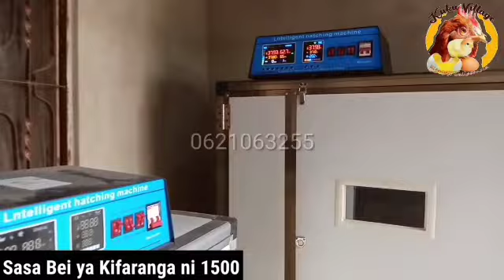Kuku Village Tumeanza Uzalishaji Wa Vifaranga Tazama Sifa Zao.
Siku zote tumekuwa tukifanya kile kilicho bora kabisa. Na sasa tumekuletea Vifaranga bora kabisa wa malawi original na kienyeji asili ya Usukumani.
Sifa za malawi
1. Ni wapole
2. Hutaga sana
3. Hutaga zaidi ya miaka 4 kama wakilishwa na kutunzwa vizuri
4. Hutaga mayai meupe na yaliyochongoka kama kienyeji
5. Hutaga kila siku
6. Hawalalii
7. Unaweza wafuga kisasa au kienyeji ( huria)

Sifa za kuku wa kienyeji asili ya Usukumani
1. Ni warefu
2. Hukua haraka
3. Ni watamu mno
4. Hutaga sana.
5. Ni walezi wazuri wa vifaranga
6. Wana maumbo makubwa
Wanafugika vyovyote.

Karibu. Kwa mawasiliano Tupigie

Nyote mna karibishwa.

kukuvillage